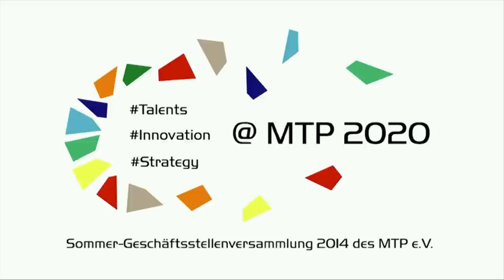Euer Engagement für die Sommer-GSV 2014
Das Team der Sommer-GSV 2014 sucht EUCH als Helfer!
Zeigt Engagement und Teamgeist, sammelt wertvolle Erfahrungen und lasst uns gemeinsam ein unvergessliches Event organisieren!